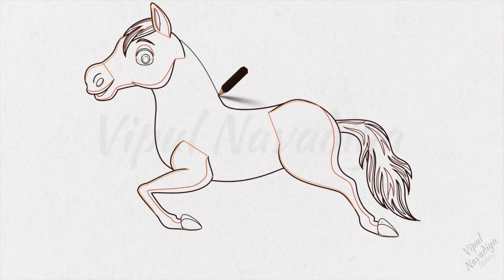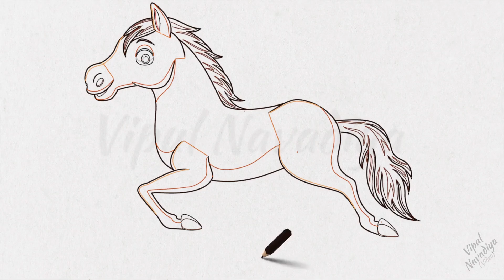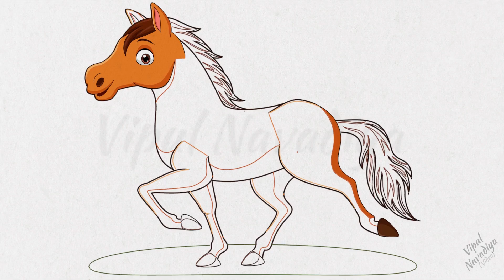Drawing a Horse || How to Draw Horse || Oddly Satisfying Video Sketching Timelapse Relax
Credits:
Movie:
Vipul Navadiya
Reference Image: tigatelu (Obtained from Vecteezy .com under Pro license)